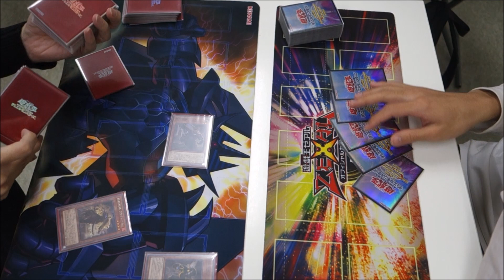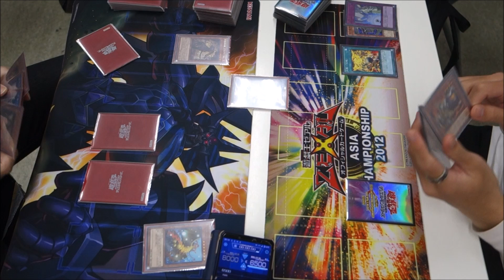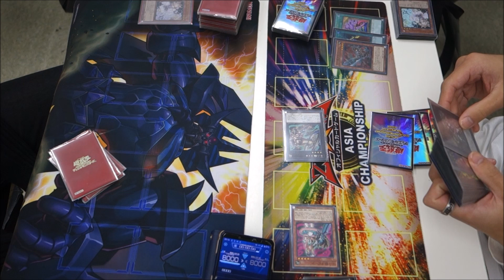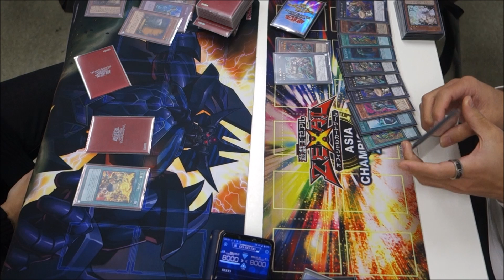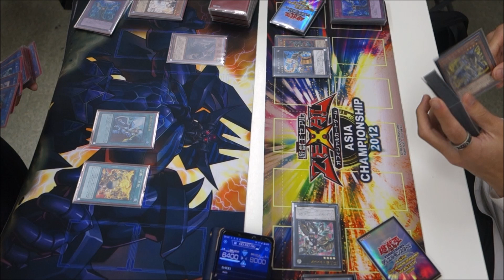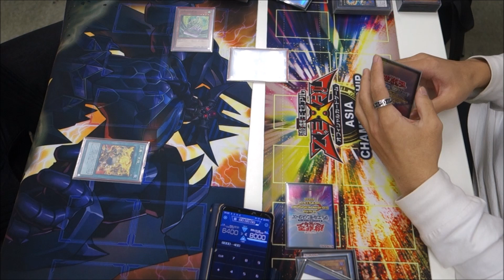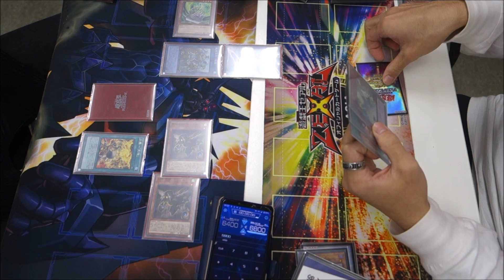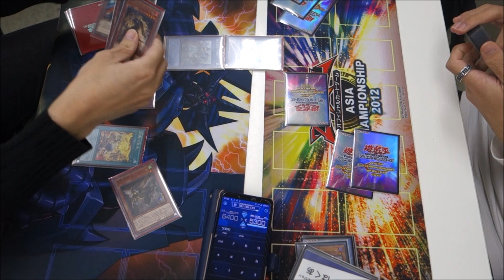【遊戯王】『鉄獣戦線』vs『十二獣』フリーデュエルPart1012【対戦動画】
左　wktkさん（トライブリゲード）
右　はくあさん（十二獣）